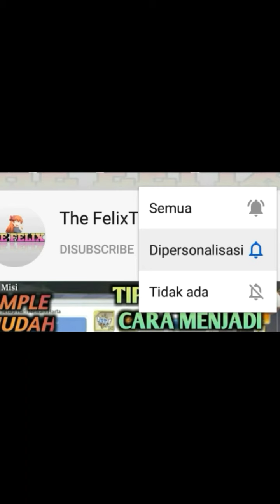Tips farming Ruby sebanyak - banyaknya untuk F2P player - Final Fate TD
tag : Tips farming Ruby sebanyak - banyaknya untuk F2P player - Final Fate TD